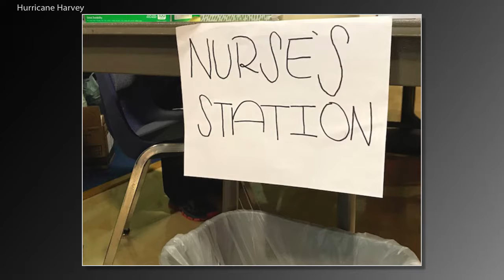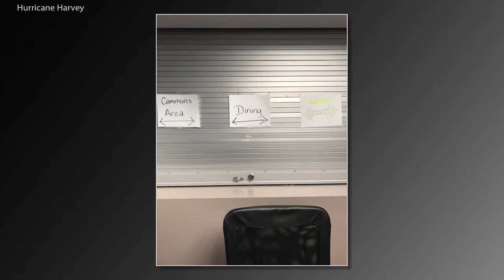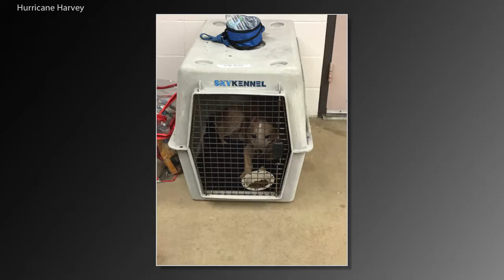Hurricane Harvey slideshow